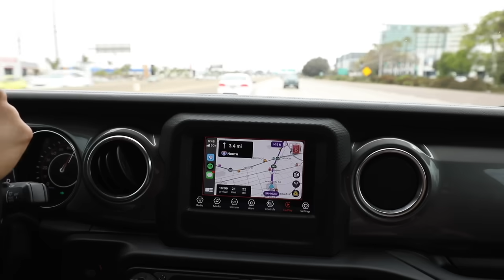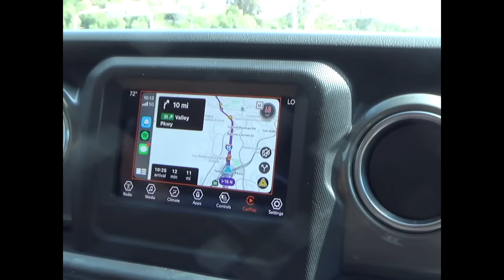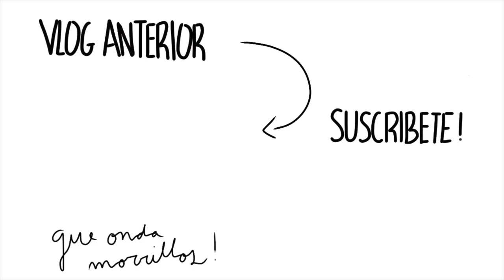La Vida Son Momentos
QUE ONDA MORRILLOS!! 🫶🏽

🎵 Music licensed from Lickd. The biggest mainstream and stock music platform for content creators Goodnight Sweetheart, Goodnight by The Boppers, License ID: BymXVR815Xj Try Lickd FREE for 14 days for unlimited stock music and get 50% off your first mainstream track

🎵 Music licensed from Lickd. The biggest mainstream and stock music platform for content creators Lola (2020 Stereo Remaster) by The Kinks, License ID: bL3Lo9laEZq Try Lickd FREE for 14 days for unlimited stock music and get 50% off your first mainstream track

🎵 Music licensed from Lickd. The biggest mainstream and stock music platform for content creators I Believe In A Thing Called Love by The Darkness, License ID: y5MgYv3oDkN Try Lickd FREE for 14 days for unlimited stock music and get 50% off your first mainstream track

🎵 Music licensed from Lickd. The biggest mainstream and stock music platform for content creators I'm Alive by The Hollies, License ID: PG7ElOnr3Xm Try Lickd FREE for 14 days for unlimited stock music and get 50% off your first mainstream track